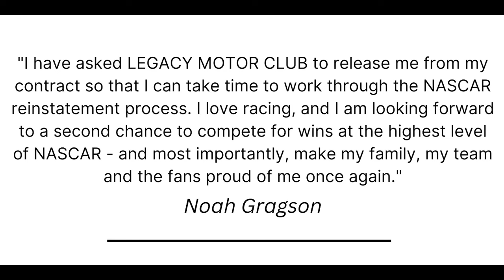Breaking News: Noah Gragson & Legacy Motor Club Officially Part Ways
Noah Gragson and Legacy Motor Club have officially parted ways as @CharlieMarlowSTL reports.

***thumbnail & b-roll photos by Meg Oliphant/Getty Images & Jared C. Tilton/Getty Images courtesy of NASCAR Media